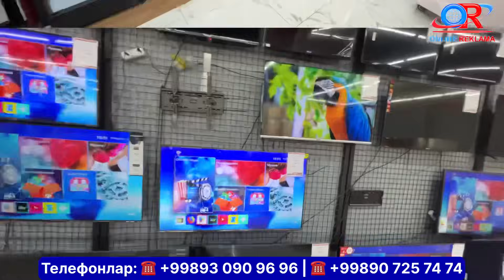Texno bozor дўкони 300 000 000 сўмлик совғалар топширади. Маиший техника мебель нархи